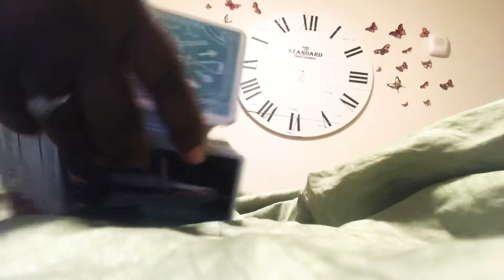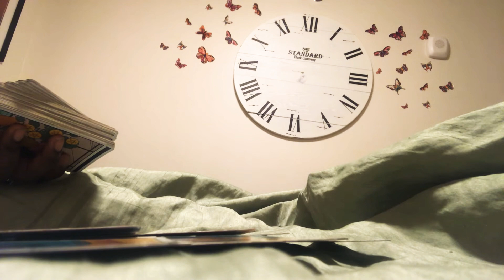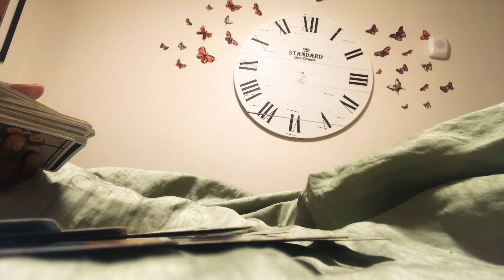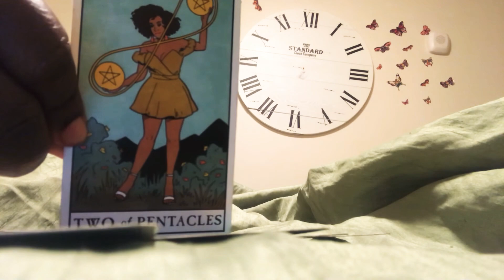Capricorn ♑️ Bonus Love Reading! How do your person feel!! They are stressing🙃🧐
Thank you guys for all the love!

Messenger @ Shanell Joy’ce

I love you all and please be safe!🥰